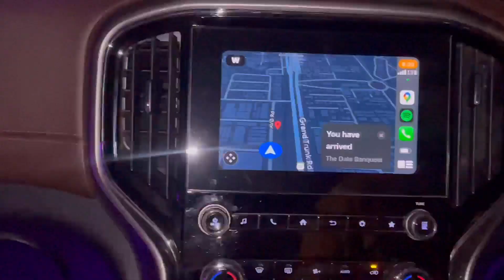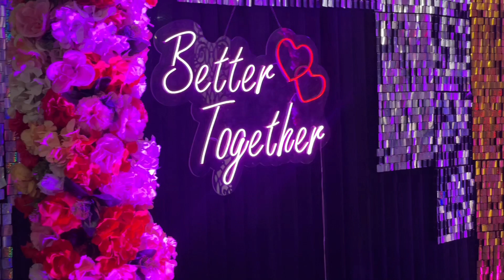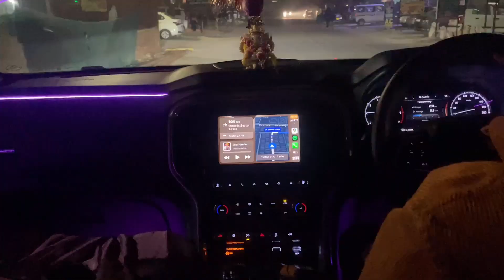SHADI MAI LAG BHAG 4 SAAL BAAD GAYA HUN MAI 😂 || MUMMY KE COLLEAGUE KI SHADI MAI MAZA AGAYA